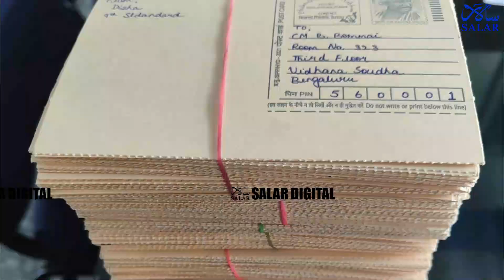School Children Write To K'taka CM | Appeal To Reconsider The Sankey Tank Bund Road Flyover Decision